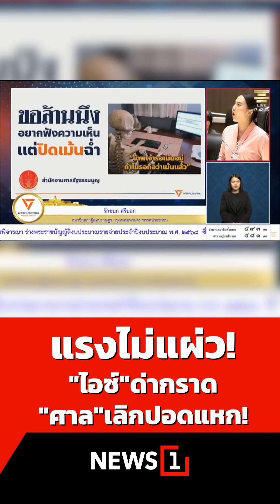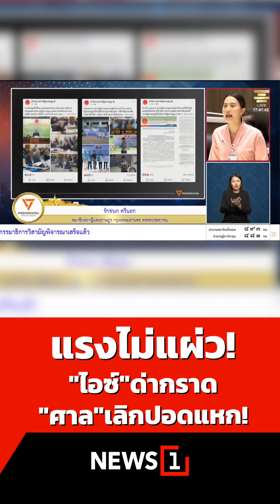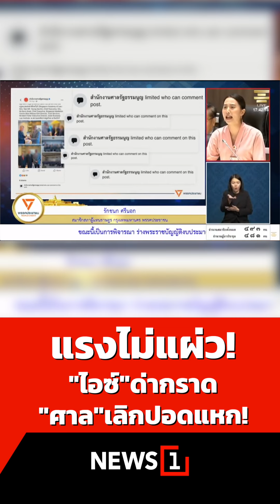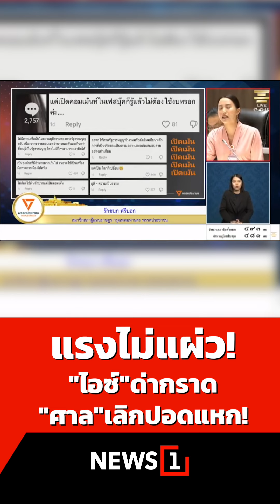แรงไม่แผ่ว!"ไอซ์"ด่ากราด"ศาล"เลิกปอดแหก! 07/09/67 ไอซ์ รักชนก